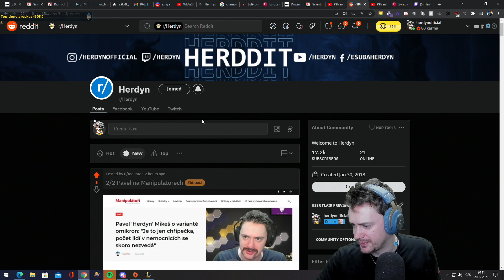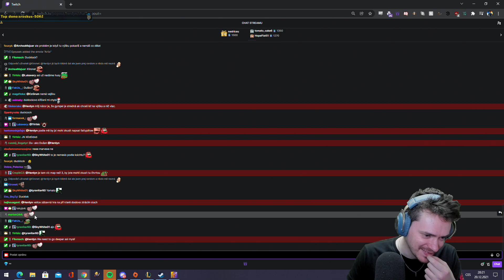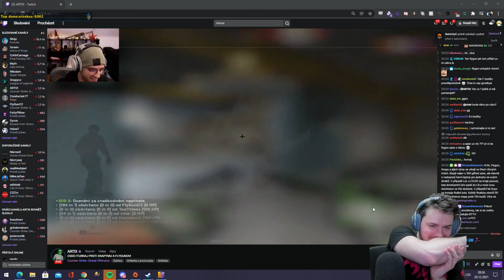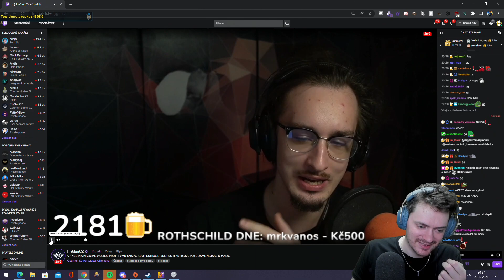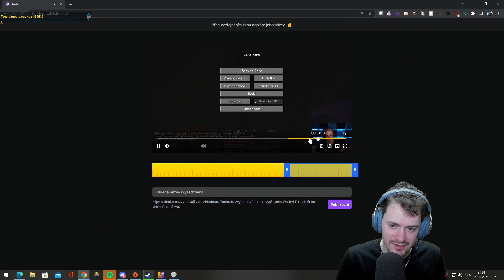Goose Goose Duck 1/2 | 20.12.2021